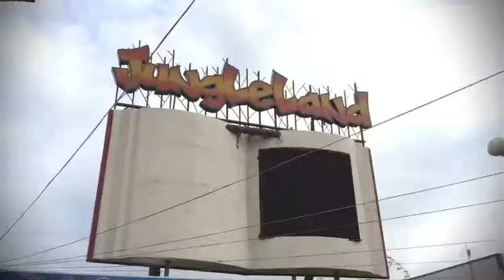JW Marriott Jakarta- Family Day 2014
This year's JW Marriott Jakarta- Family Day was held in a delightful theme park "Jungle Land" located in Sentul City, Bogor.